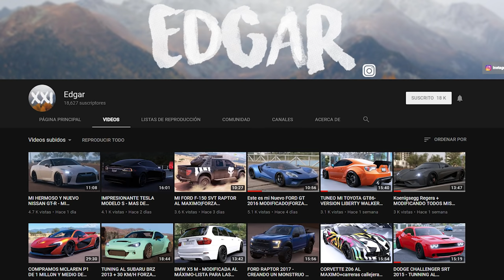GTA 5|LSPDRF #161|EJERCITO MILITAR MEXICANO - MISIONES|EdgarFtw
Bienvenidos a otro increíble  vídeo con esta camioneta militar de México en gta v.